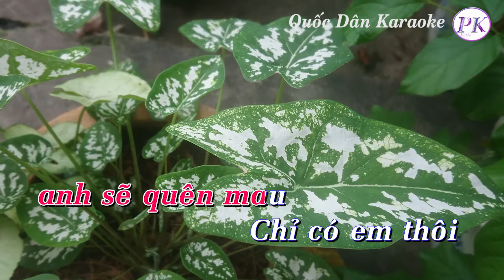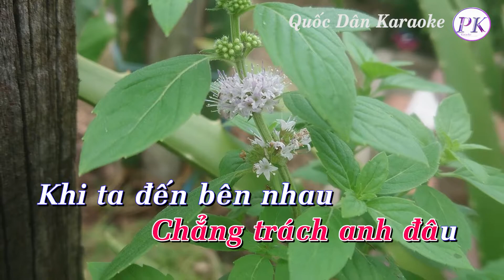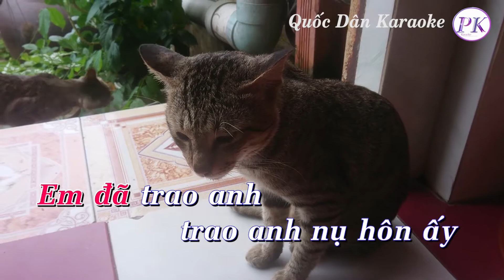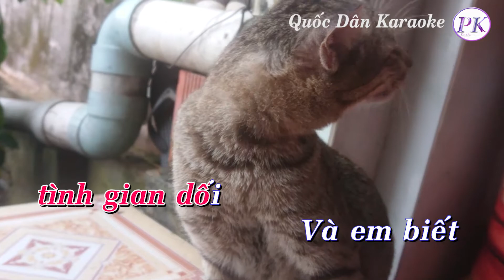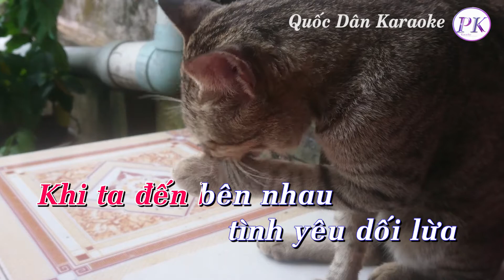Karaoke Một Thời Đã Xa - Tone Nữ (Mi Thứ Em) - Quốc Dân Karaoke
Sáng Tác : Trường Huy